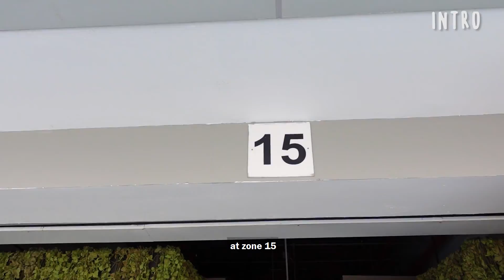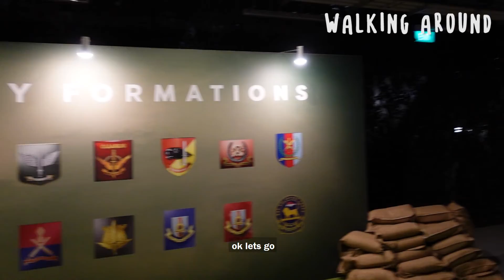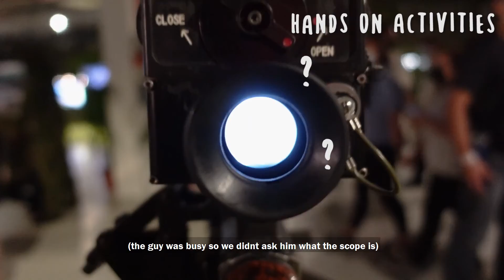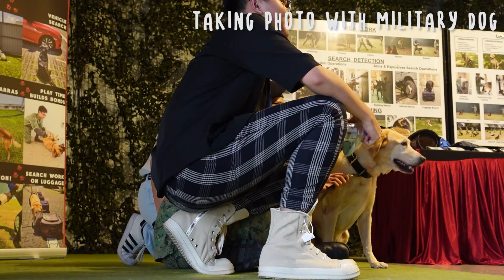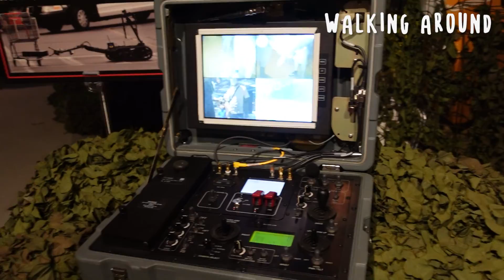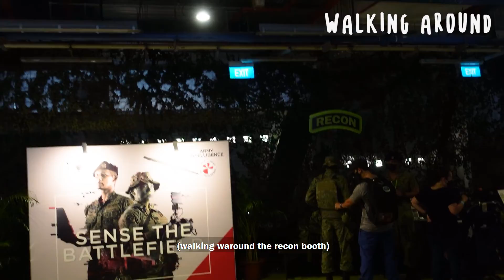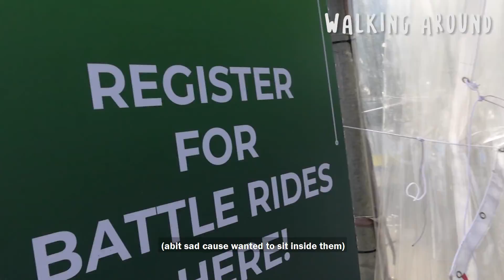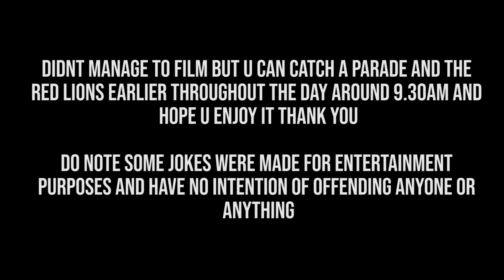[Vlog] ARMY OPEN HOUSE 2022 WALKTHROUGH : Eating Field rations, Sitting inside tanks etc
Its been long since the last army open house in 2017. Got to walk around and will show you guys around the area with a help of a few friends:
Open house at F1 pit will be until 30th May 2022 Monday do go and check it oout

Some things which were not covered in the video include
1) the red lions which happens around 9.30am in the morning
2) The parade which have 2 timings once around 10am the other around 4-5pm

Some timestamps:
1:49 Start of Formation Zone 1
5;50 Start of Formation Zone 2
9:40 Start of Formation Zone 3
10:26 CPR
11:52 Eating Rations
13:20 Battle Rides